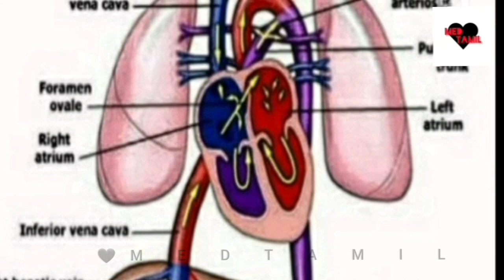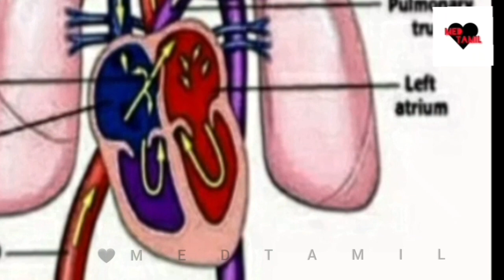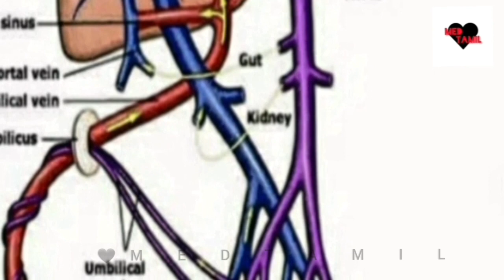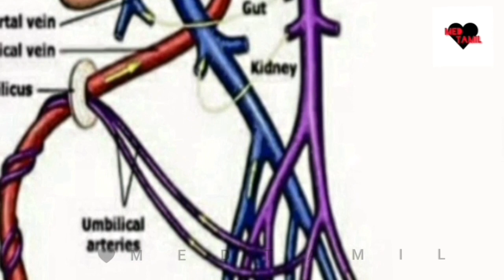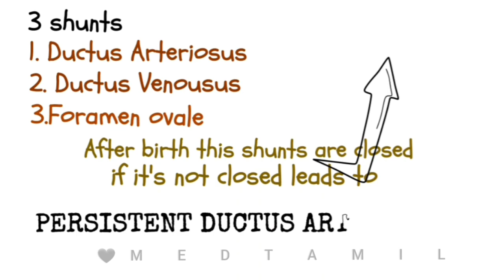Fetal circulation in tamil (How fetus breathe in womb explained in tamil) MED TAMIL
Fetal circulation in tamil

fetal circulation after birth
Fetal circulation  tamil
Baby circulation
ductus venosus
Shunts in fetal circulation
Congenital birth defects tamil

this video is about
congenital heart disease
congenital anomalies
Placenta in tamil
Umbilical cord around baby neck
How baby breathe in mother's womb
amniotic fluid  tamil

The blood that flows through the fetus is actually more complicated than after the baby is born (normal heart). This is because the mother (the placenta) is doing the work that the baby's lungs will do after birth.
The placenta accepts the blood without oxygen from the fetus through blood vessels that leave the fetus through the umbilical cord (umbilical arteries, there are two of them). When blood goes through the placenta it picks up oxygen. The oxygen rich blood then returns to the fetus via the third vessel in the umbilical cord (umbilical vein). The oxygen rich blood that enters the fetus passes through the fetal liver and enters the right side of the heart.
The oxygen rich blood goes through one of the two extra connections in the fetal heart that will close after the baby is born.
The hole between the top two heart chambers (right and left atrium) is called a patent foramen ovale (PFO). This hole allows the oxygen rich blood to go from the right atrium to left atrium and then to the left ventricle and out the aorta. As a result the blood with the most oxygen gets to the brain.
Blood coming back from the fetus's body also enters the right atrium, but the fetus is able to send this oxygen poor blood from the right atrium to the right ventricle (the chamber that normally pumps blood to the lungs). Most of the blood that leaves the right ventricle in the fetus bypasses the lungs through the second of the two extra fetal connections known as the ductus arteriosus.
The ductus arteriosus sends the oxygen poor blood to the organs in the lower half of the fetal body. This also allows for the oxygen poor blood to leave the fetus through the umbilical arteries and get back to the placenta to pick up oxygen.
Since the patent foramen ovale and ductus arteriosus are normal findings in the fetus, it is impossible to predict whether or not these connections will close normally after birth in a normal fetal heart. These two bypass pathways in the fetal circulation make it possible for most fetuses to survive pregnancy even when there are complex heart problems and not be affected until after birth when these pathways begin to close.

learn together win together

MED TAMIL